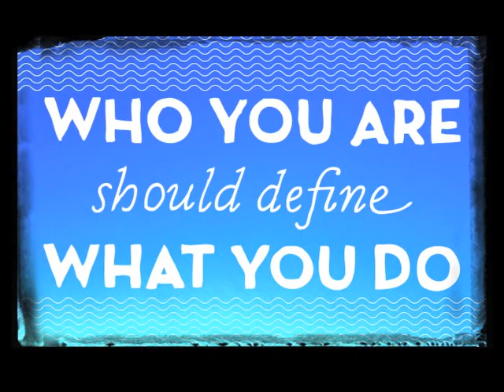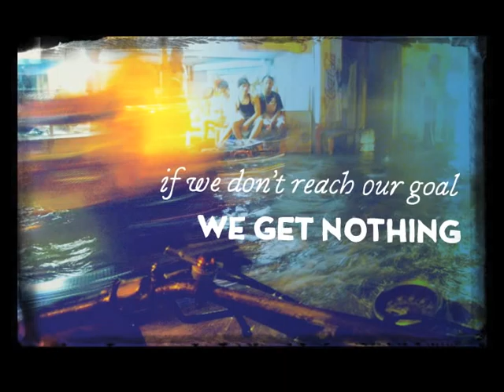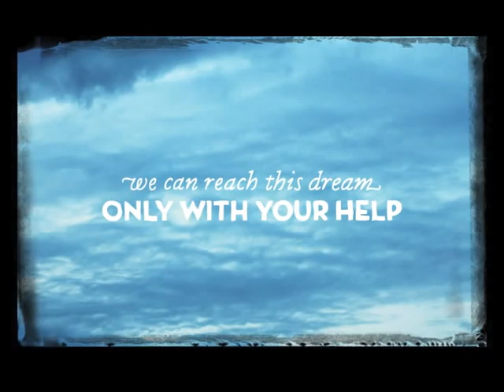Build a Design School for Filipinos Living in Poverty!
We've got an ambitious goal to start a nonprofit design school in the Philippines for young adults who can't afford college. But we can't do it without your help.

to find out more information.